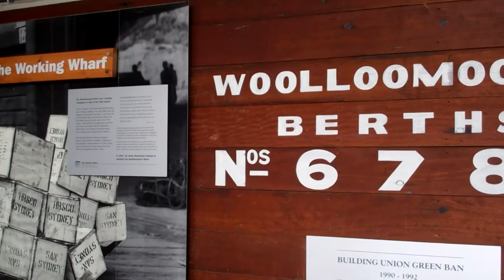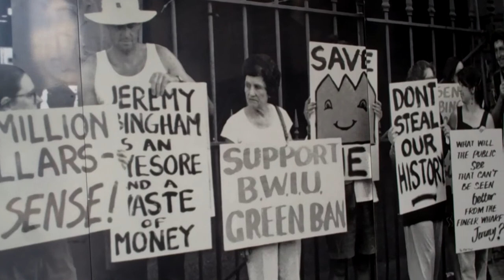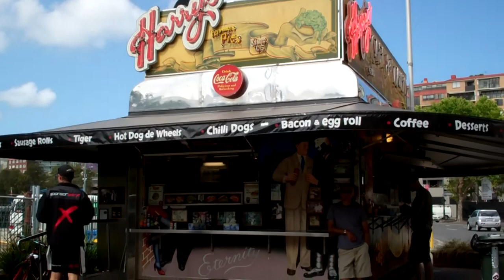Woolloomooloo - HD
Woolloomooloo, Sydney, NSW Australia.